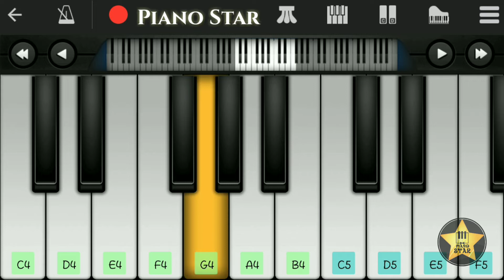Habibi Come To Dubai - Mobile Instrumental Cover | Piano Star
In this video you will find "Habibi Come To Dubai" Instrumental Cover on mobile Perfect Piano App.